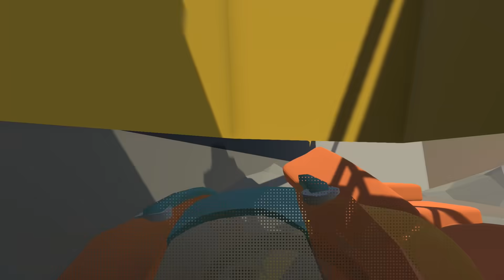EL MEJOR EQUIPO - MISSA SINFONÍA Y MR. PHILLIP - HUMAN FALL FLAT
En este video ponemos a prueba nuestras habilidades como equipo para pasar por diferentes obstáculos.
Human Fall Flat es un excelente juego para pasarla bien con amigos!
no pararás de reir!